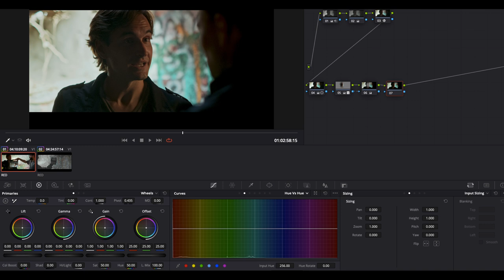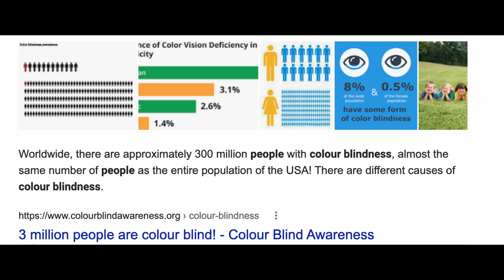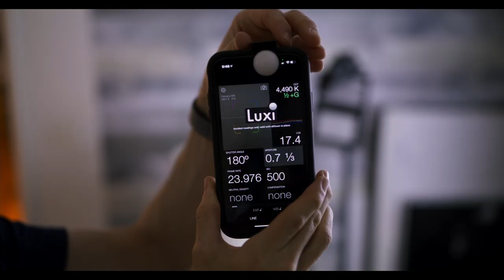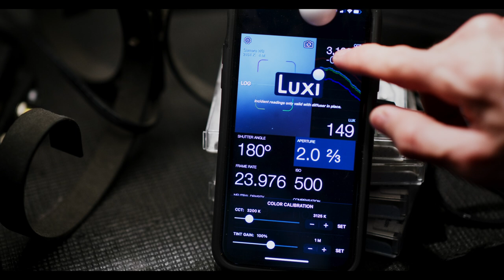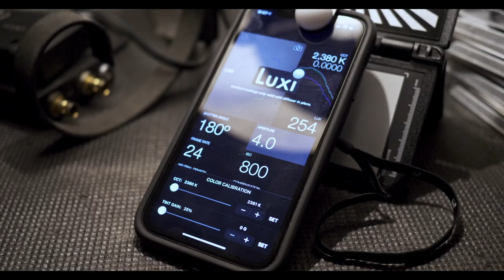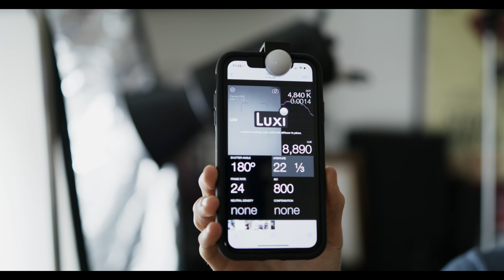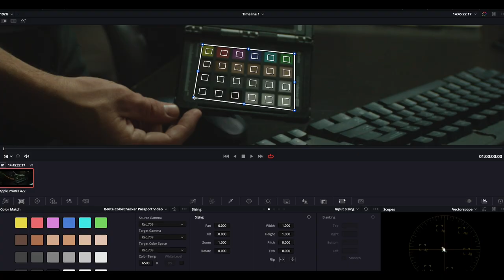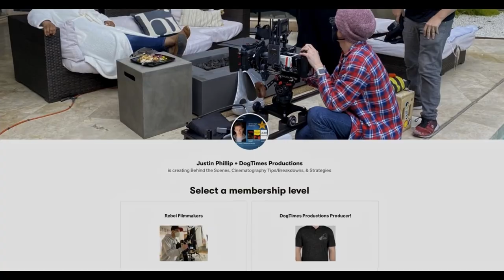Essential Camera Gear for Accurate Color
Essential On Set Gear! Sekonic Spectromaster vs Cine Meter II with Luxi dome!
How to Calibrate CineMeter II for an excellent color meter!
Plus other tips and highly recommended gear for using on set and in post-production for color accuracy!
Gear Featured in Today's Video:
Glasses for Red-Green Colorblindness
12G HDR Video Assist from Blackmagic Design
Luxi for All smartphone Light Meter Attachment
Sekonic LiteMaster Pro Light Meter
Sekonic Spectromaster
X-Rite Color Checker Passport Video
Godox SZ150R
Best Poor Man's Walkies (Comm's)

Time Stamps:
00:45 - The Problem
01:10 - First Solution (PileStone)
02:12 - Fun Statistic
02:40 - Me & Nicholas Refn
03:21 - Second Solution (HDR)
03:54 - Third Solution (Most Loyal Piece of Gear)
04:23 - Special Guest!
04:54 - How To Calibrate the Cine Meter II app & Luxi Dome for Color Metering
09:15 - Sekonic Spectromaster C-700-U vs CineMeter II app w/ Luxi
13:42 - When & How do I use CineMeter II?
14:14 - Cool feature of the CineMeter II
14:45 - Most Essential Tool for Proper Skin Tones
15:35 - Last Words

🙏🏼 If you're a super fan of the content and would like to say "Thanks!":

🦾 Gear used for Talking Head:
💡 Key Light: THE SUN
🔦 Edge Light
Background Light
🎛 Sound Mixer
Lighting Modifier

🧠 Become a member of the private DogTimes Discord Chat! (Incl. tutorials, breakdowns, work feedback, career advice, and MORE!)

Props to Skinner for supporting the channel from the Producer Tier!